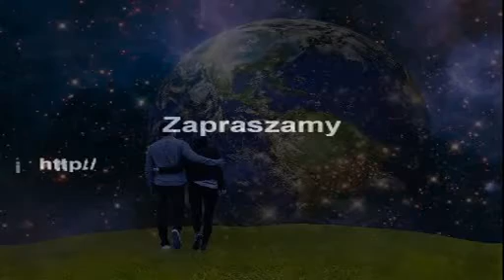Martyna, Iwonka i Piotruś - Połączenie z kosmiczną rodziną (01.2021)